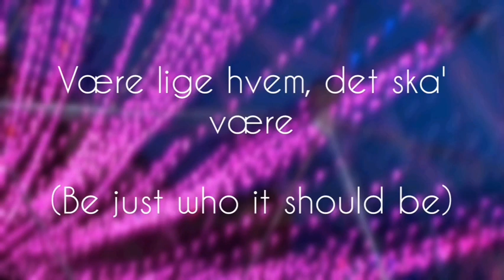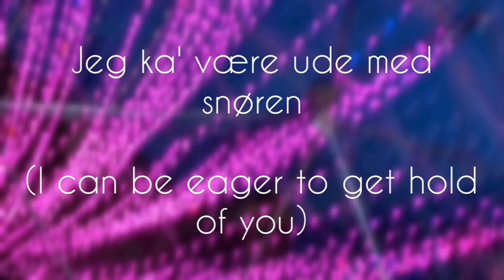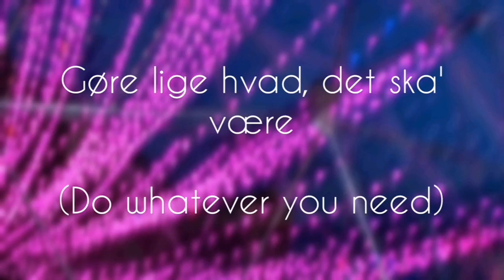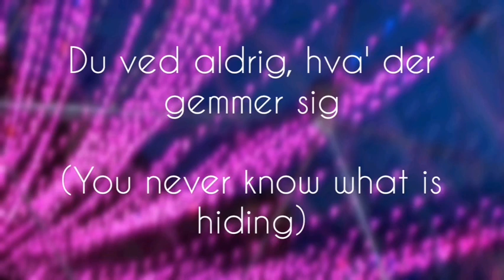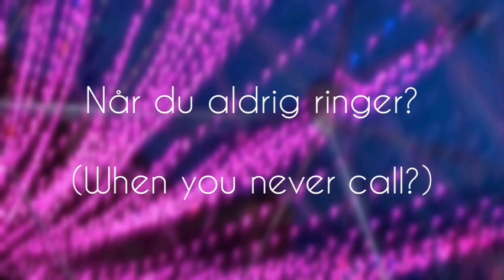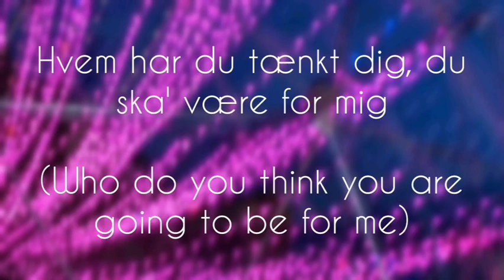Fyr & Flamme - Kamæleon lyrics (+ English translation)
Lyrics with English translation, to Kamæleon by Fyr og Flamme
(released 11/12/2020)

• re-upload because the previous video has bad quality
• my Danish is not very good so please correct me if there are any mistakes